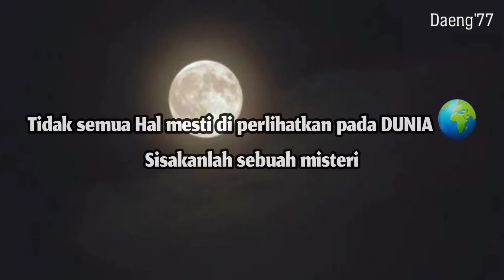Sisakanlah Sebuah Misteri_MUHYAR CHORNELA